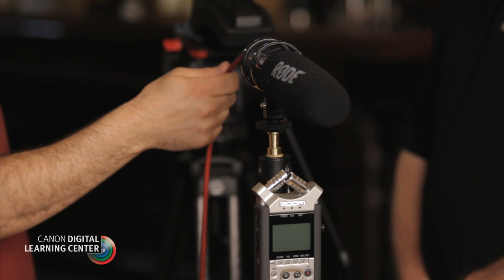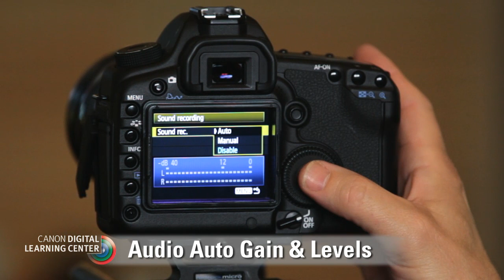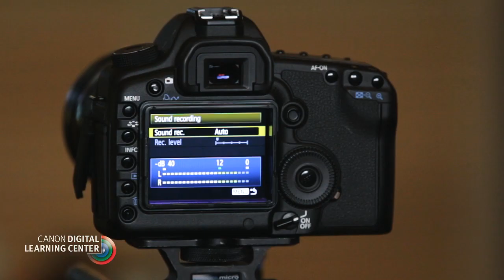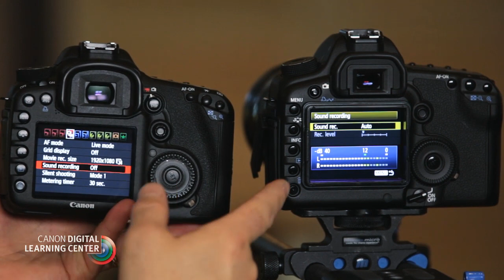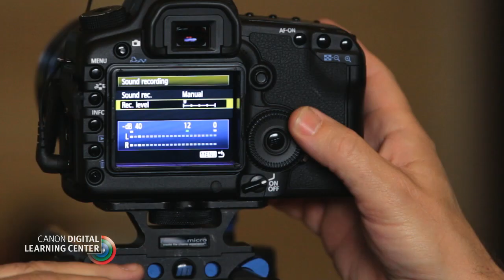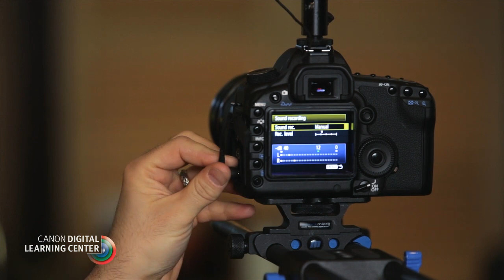Canon EOS HD Video Tutorials: Single System Sound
Explore the features and functions of video production with Canon's EOS HD SLR cameras in these educational tutorials, shot on location and hosted by Canon Digital Learning Center contributor Jem Schofield with special guest instructors.

In this video you'll learn about a brief explanation on external audio recorders and on-camera 'reference audio' in video production